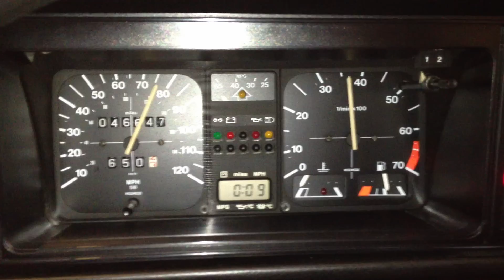MK1 Golf GTI 7G code gearbox 0.91 5th ratio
Comparison video between 5th gear 0.91 and then 0.85 to improve motorway cruising